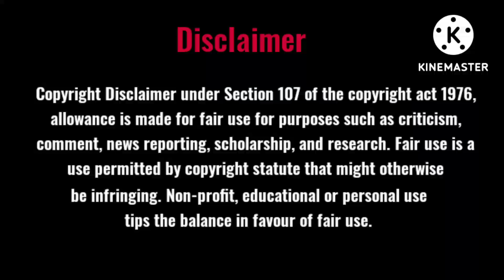Tamil novel audio/Pen Kural 14/Rajam Krishnan/Tamil audio novel/Family Story/Tamil Novel Arasi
This novel Pen Kural is a part of nationalized material.